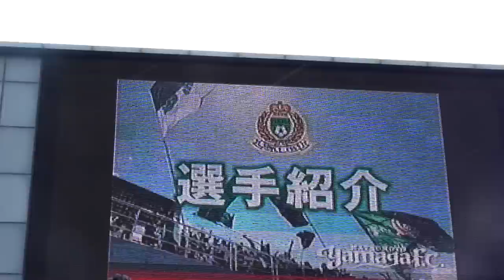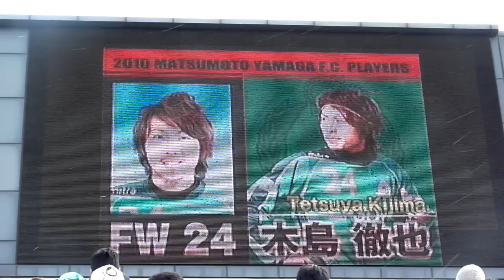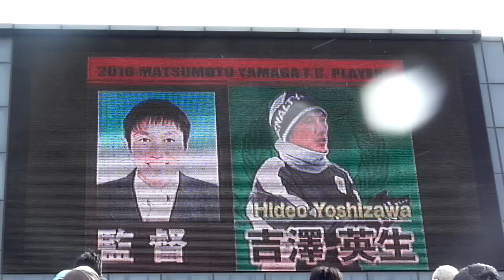松本山雅FC２０１０選手紹介 （ソニー仙台戦）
2010シーズンの松本山雅FCの選手紹介模様。
ホーム開幕のソニー仙台戦の動画です。
ちなみにバックに流れてるのはASIAN２さんの「wanna be a super star」。